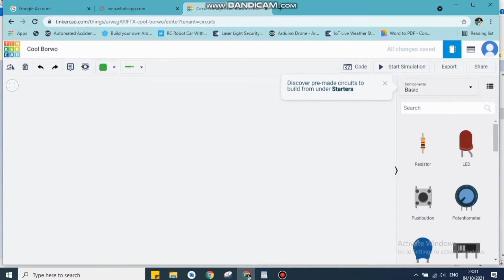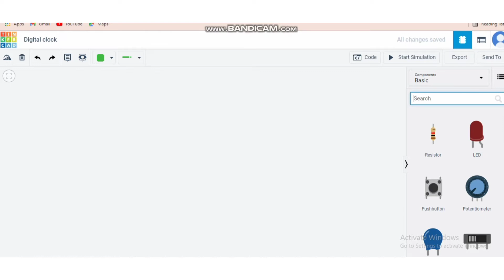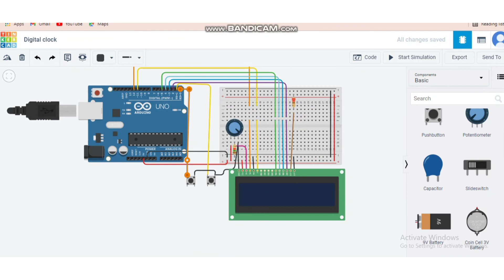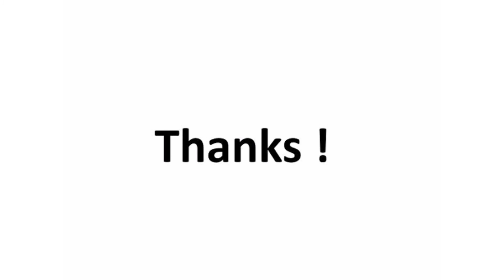Arduino Digital Clock Without Real Time Clock Module